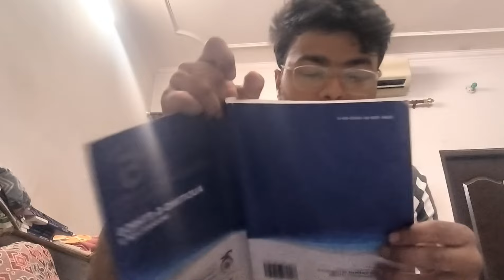Do only these Topics in Audit ✅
Hey Guys
Rajat this side...